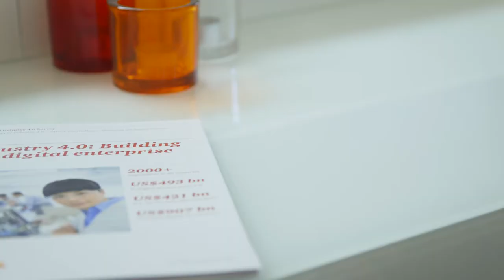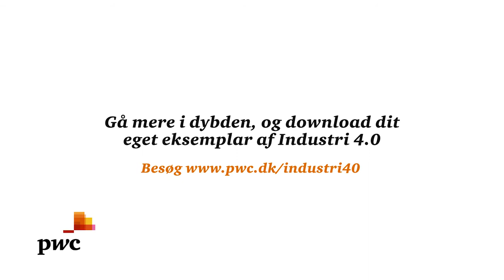Jesper Vedsø: Industri 4.0 - Forstå dine kunder i en digital verden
Hør Jesper Vedsø, Parter, Digital Transformation, PwC fortælle om, hvad Industri 4.0, og hvad der skal til for at lykkedes med det.